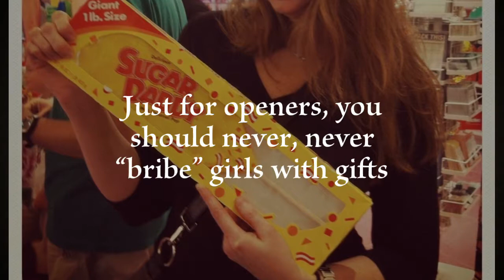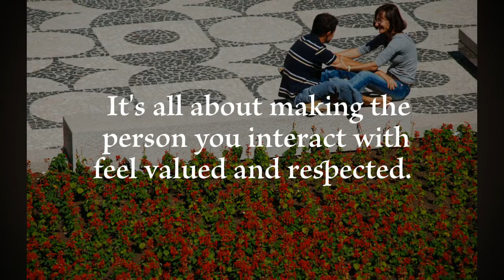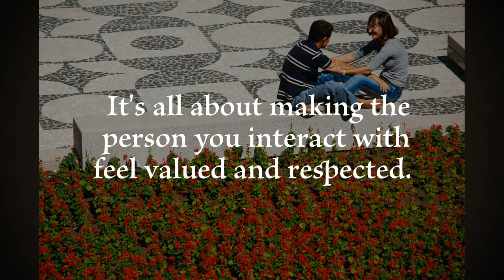DATE GIRLS FOR FREE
In the skill of dating, and yes it is indeed a skill, there are rules of engagement. Fail in any one of these and you will crash, miserably.
1. Believe in yourself: Without a humble and reasonable confidence, you cannot succeed and you cannot be happy.
2. A Peaceful mind: Only when your mind is at peace can you instill peace in someone else.
3. Be constantly enthusiastic: Practice best behavior principles as no one likes a bully.